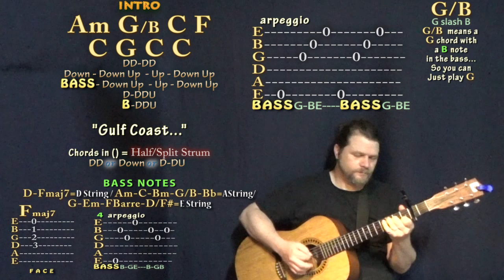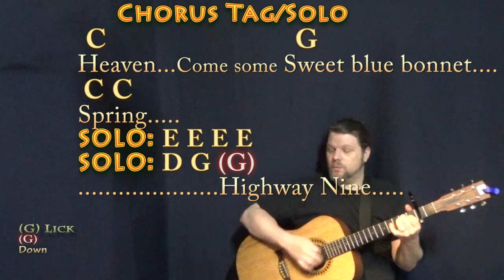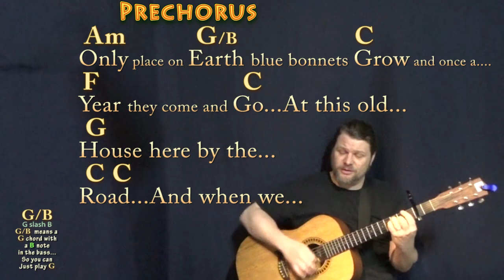Gulf Coast Highway (Emmylou Harris) Strum Guitar Cover Lesson with Chords/Lyrics - Capo 2nd Fret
Capo 2nd Fret. Written by Nanci Griffith, I based this on the Emmylou Harris and Willie Nelson performance. Am CHART (Capo 2nd Fret) .TIPS to CASHAPP $MunsonMusic - Munson Summer - ARE MUCH APPRECIATED! :) .MUNSON BRIGADE SHOUTOUT!